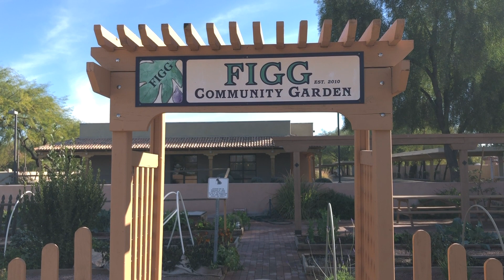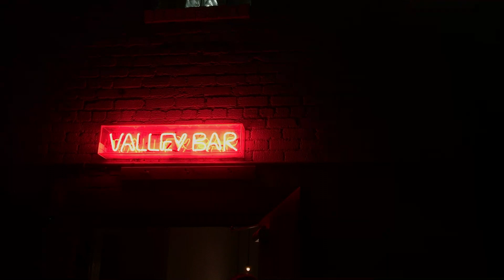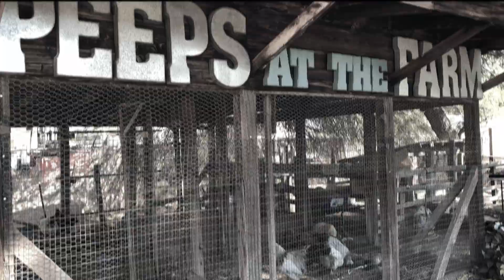December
This month I returned home to Arizona after an amazing semester in Washington, DC!

My month off was relaxing, filled with good food and lots of Netflix. It was fun spending time with my family and cuddling with my dog. My motto was "enjoy it while it lasts," because next month I am moving back to ASU!